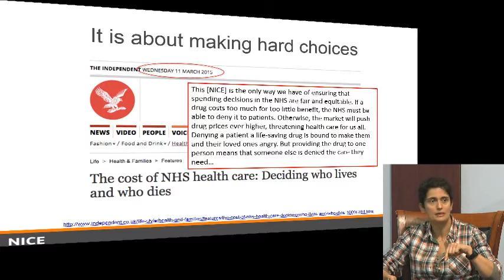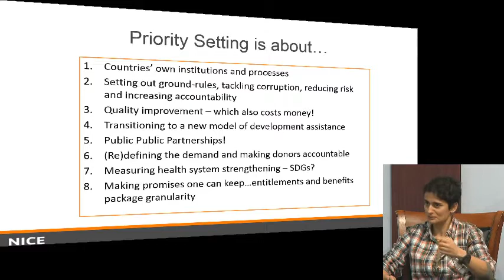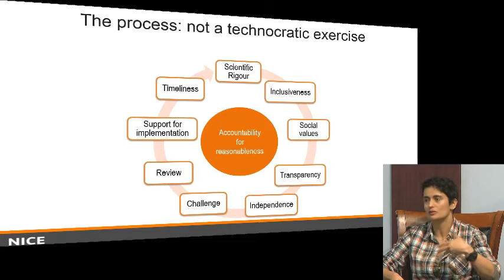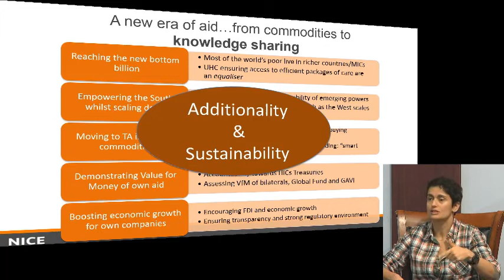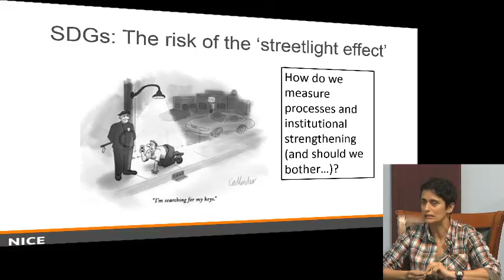Advancing Universal Health Coverage Through Smart Choices - Panel 1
As countries around the world work toward universal health coverage, leaders are looking for ways to best use resources to improve health and promote long-term economic development and social stability. Consensus is evolving over how to achieve these goals and ensure coverage considerations are equitable, transparent, evidence-based, and responsive to the needs of patients and local health systems. Join the Center for Strategic and International Studies Global Health Policy Center March 11 for a vigorous discussion of coverage policy options with international and country experts. Speakers represent the World Health Organization, the World Bank, NICE International, the U.S. government, and the private sector. Additional participants will discuss innovative approaches being taken in Thailand, Mexico, and China. Lunch will be provided.

AGENDA
Welcome
J. Stephen Morrison
CSIS Senior Vice President and Director, Global Health Policy Center

Opening Keynote
Jeanette Vega
Director, Fondo Nacional de Salud, Chile

Panel 1: Global Approaches to Coverage Decision Making
Kalipso Chalkidou
Founding Director, NICE International

Tessa-Tan-Torres Edejer
Coordinator, Unit on Costs, Effectiveness, Expenditure and Priority Setting, Department of Health Systems Governance and Financing, World Health Organization

David Grainger
Director, Global Public Policy, Eli Lilly and Company

Akiko Maeda
Lead Health Specialist, World Bank

Moderator
Nellie Bristol
Senior Fellow, CSIS Global Health Policy Center

Panel 2: Country Perspectives
Yot Teerawattananon
Founding Leader, Health Intervention and Technology Assessment Program, Thailand
Sebastián GarcÍa Saisó

Director General, Calidad y Educación en Salud, Mexico
Yanzhong Huang
Senior Fellow for Global Health, Council on Foreign Relations

Moderator
Robert Hecht
Managing Director, Results for Development Institute

Luncheon Speaker
Jimmy Kolker
Assistant Secretary for Global Affairs, United States Department of Health and Human Services